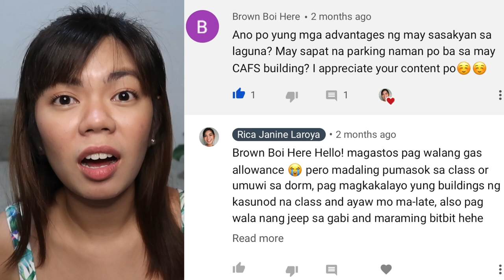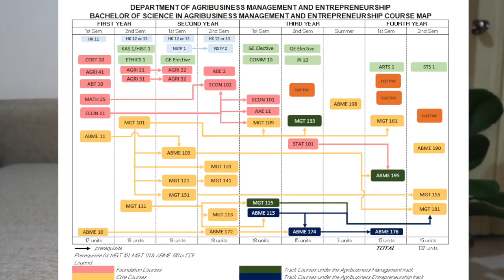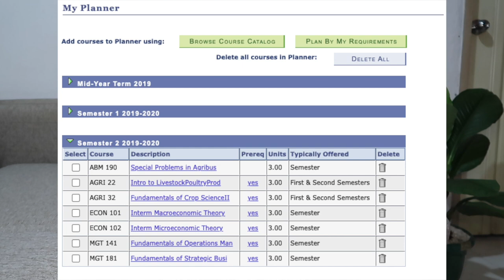Things I wish I knew Before Entering UP (UPLB Edition)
Hey everyone! I know a lot of you are excited and hopeful for the coming sem, especially for our new batch of Isko and Iska. For the second episode of UPLifeBits, I made the THINGS I WISH I KNEW BEFORE ENTERING UP (PART 1) video. I enjoyed answering A LOT of Twitter & IG DM's about UP Life so here's another jam-packed video for you guys! I hope I was able to help and shed some light. Don't skip a bit so you won't miss out on anything!

✨ "Faith is being sure of what we hope for and certain of what we do not see." ✨  [Hebrews11:1]

To the person reading up to this point, let me pray for you. ❤️

Dear God,
Thank you for this wonderful human being I am praying with right now. I know Lord that you've brought this video to him/her for a purpose. We are all dreamers, and our faith is in You. We cannot proceed with how things used to be through our own strength, but only through You. We miss being on campus, Daddy God. We are excited to learn more and have fellowship with our classmates, professors, and friends. May our land and all your people be healed from the pandemic so we may all experience your blessings in ways unexplainable. In Jesus' name, Amen.